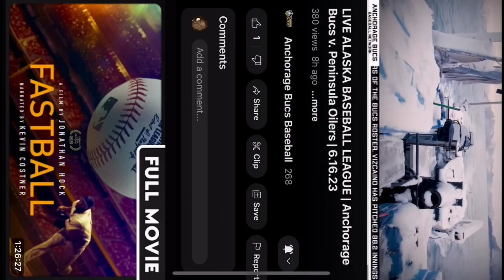Connor Throneberry 2023 Penn State…. Alaska Baseball League…. Oilers vs Bucs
2 IP, 4K, 1 H, 1BB, 0R/ER